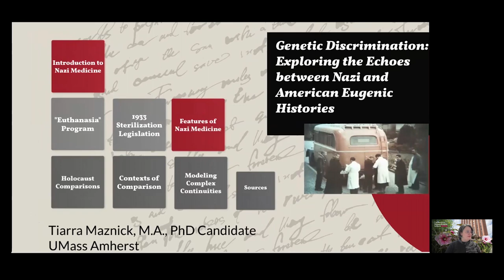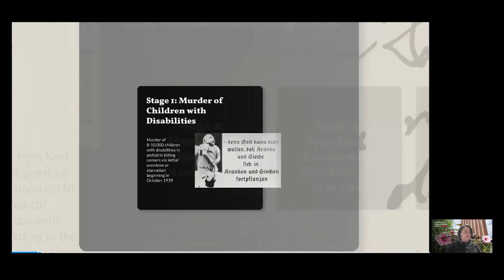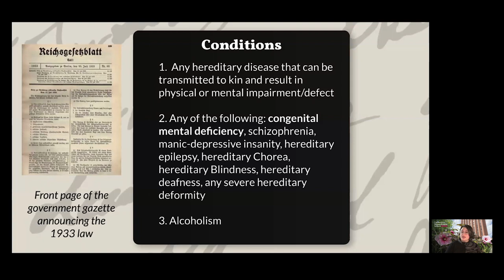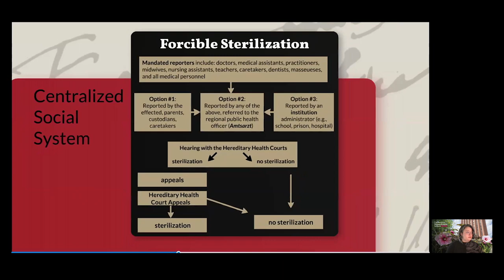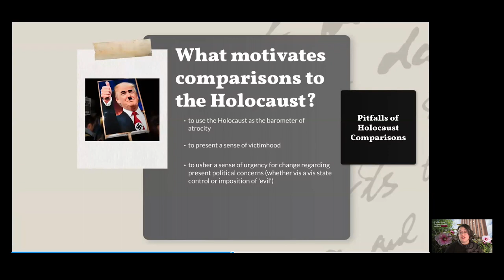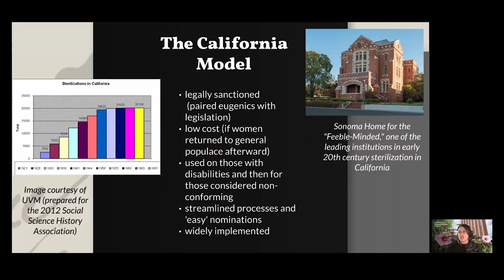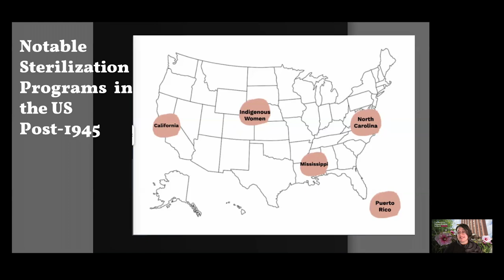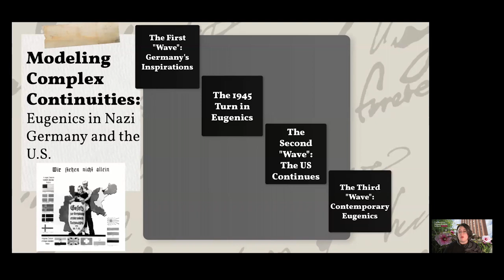Genetic Discrimination: Exploring the Echoes between Nazi and American Eugenic Histories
When Adolf Hitler established the involuntary euthanasia program in 1939 codenamed Aktion T4, he empowered medical personnel throughout the Third Reich to sterilize and kill those deemed “unworthy of life.” Join Tiarra Maznick, Ph.D. Candidate and Teaching Associate at the University of Massachusetts at Amherst, for a brief overview of the Nazi sterilization and euthanasia programs, and how these histories have functioned in/from American medical and political discourses.

This event is part of the 2023-24 Harriet & Kenneth Kupferberg Holocaust Center (KHC) and National Endowment for the Humanities (NEH) Colloquium, “Weaponizing the Past: Art, History and the Rhetoric of National Greatness.” The event is organized by the KHC and is co-sponsored by the Holocaust, Genocide and Interfaith Education Center at Manhattan College; the Ray Wolpow Institute for the Study of the Holocaust, Genocide, and Crimes Against Humanity at Western Washington University; the Center for Holocaust & Genocide Studies at the US Military Academy at West Point; the Nancy & David Wolf Holocaust & Humanity Center in Cincinnati; the Holocaust & Human Rights Center in White Plains; and the Center for the Study of Genocide and Human Rights at Rutgers University. For more information about the Harriet & Kenneth Kupferberg Holocaust Center, please